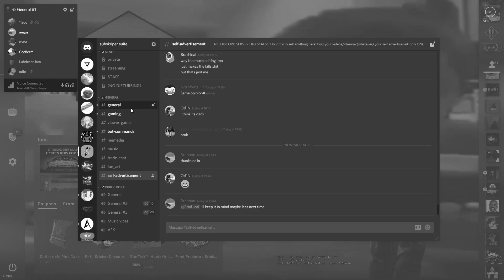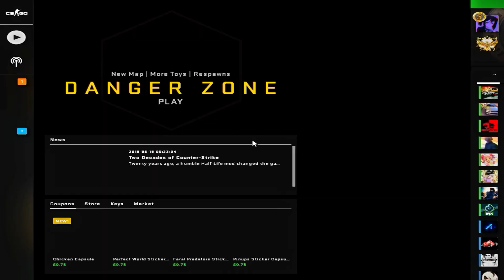some clips from nexusleague